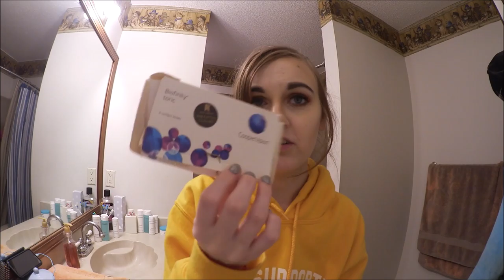There was a Tick on Me! | Vlogmas Day 2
Lots of time laps and looking crazy. I was working in the yard and it's that time of year. Hope ya'll enjoy and I'll see y'all tomorrow!!

I post new videos on there every single Friday. I hope to see y'all there!!!